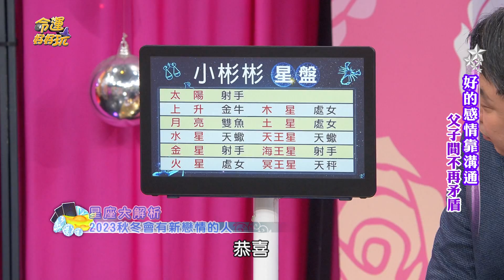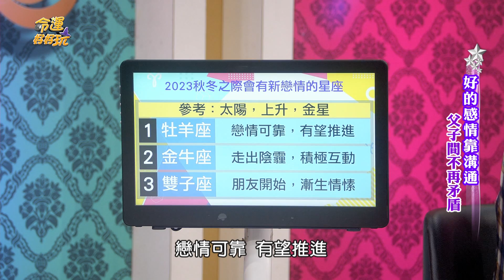【精華版】紅鸞星動桃花盛開！2023年底會脫單的星座！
2023年底迎來新戀情的星座！
「這星座」會和身邊朋友產生情愫？

【年底名利雙收走大運的命格！小小彬認了對爸信任全破碎？！張盛舒現場神解小彬彬命盤！「輔佐帝王之命」注定服侍兩兒一輩子？天生孽緣的親子組合！